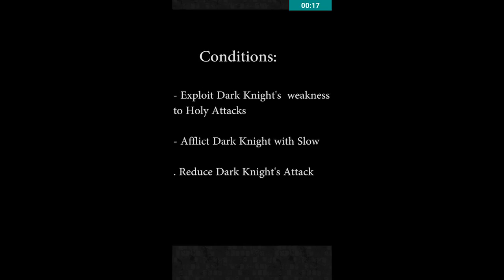[Leprechaun] Global FFRK Boss Guide: The Blue Planet - Dark Knight U+ (CM)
Dark Knight hurts a lot, but he can be slowed, and this help you a lot!
Be careful as some of his attacks are ranged and his Ultimate Darkness ignores your party defense!